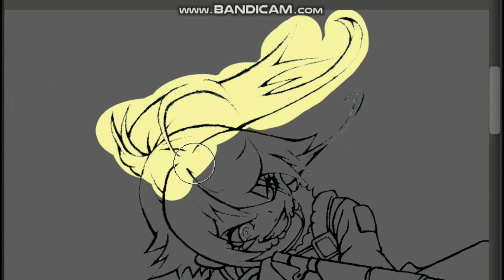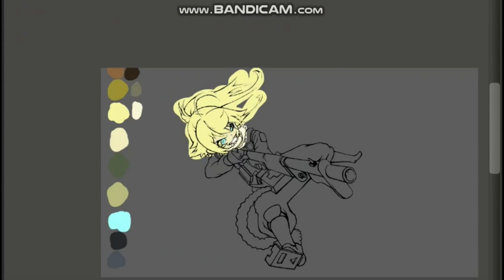How to draw Tanya Degurechaff Digital Anime Drawing Youjo Senki Isekai Quartet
How to draw Tanya Degurechaff anime drawing from Youjo Senki. See how I did this fan art of the sleeping Tanya Degurechaff from Youjou Senki Isekai Quartet anime drawing. I had fun doing these anime drawings from the anime Youjo Senki and I hope you like my time lapse anime drawing of one of the anime characters of Youjo Senki Isekai Quartet. And soon I will make drawing tutorials.

stay awesome guys thank you